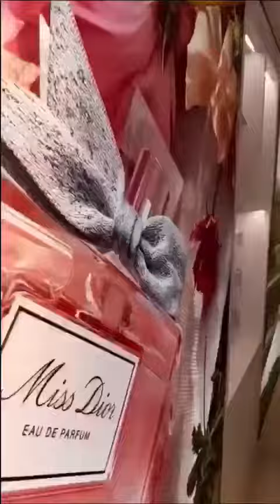An Evening in Paris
Paris mini Vlog